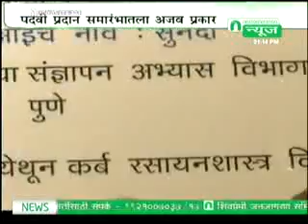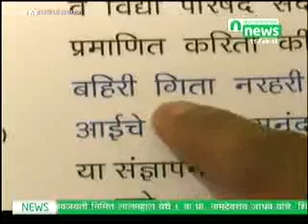पदवीप्रदान समारंभातला अजब कारभार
पुणे विद्यापीठाने प्रदान केल्या चुकीच्या पदव्या, नावेही चुकीची